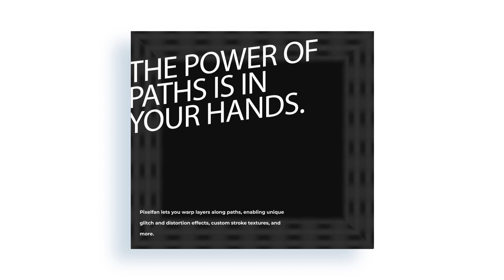Pixelfan for After Effects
Cut, bend, and stretch layers along a path to create unique distortion effects, glitch effects, and more.